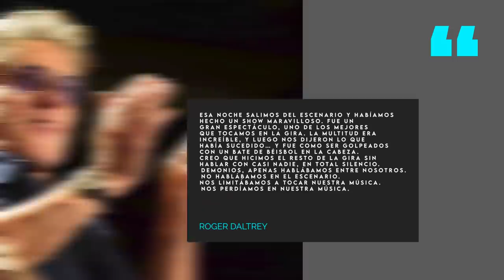Conciertos que terminaron mal | Antes De Que Fueran Famosos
Después de lo sucedido en el concierto de Travis Scott  lamentablemente esta no es la primera vez que algo así sucede en un concierto y tampoco es la primera vez que un momento que tenía que ser de felicidad y gozo termina como todo lo contrario, así es que en el video del día de hoy les hablaré de otros conciertos que lamentablemente terminaron en tragedia.